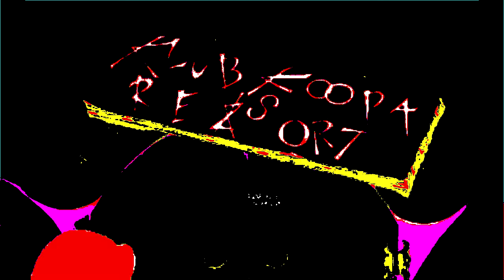Hotel Mario Intro in G-Major 8